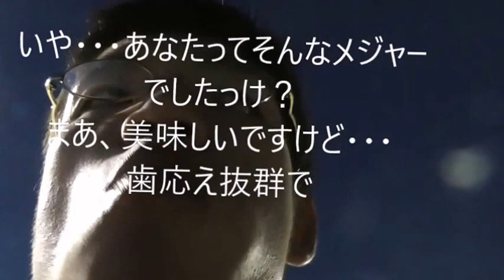今年の夏の締め括り 市の夏祭りで色々食べ歩いてみた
今年の夏の締め括りです！！　夏祭りで色々食べてきました。